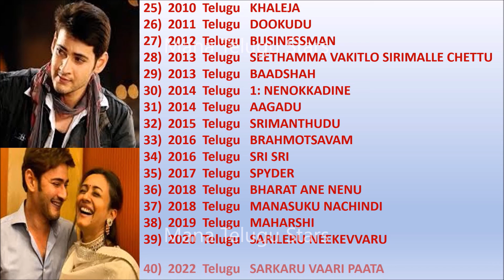Mahesh # Mahesh Babu filmography # About Mahesh Babu and films he acted # Mana Telugu Stars # MTS 5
Mahesh Babu # Mahesh Babu filmography # About Mahesh Babu and films he acted # Mana Telugu Stars # MTS 5
Mahesh Babu is well known name in Telugu film industry. Mahesh is handsome hero and has many female fans. Mahesh Babu is also known as Prince. Prince Mahesh is name given to him. Mahesh Babu was born as Mahesh Ghattamaneni. Mahesh Babu is Leo. Mahesh Babu’s father Krishna Ghattamaneni is Super Star in Tollywood, apart from that Mahesh Babu father Krishna is known for his generous nature.
Mahesh Babu is an actor and Producer. The family of Mahesh Babu previously owned a production house called Padmalaya studios. Now it is GMB.
Mahesh acted as a child artist in his childhood. Mahesh Babu first movie appearance as a child artist was at the age of four. Mahesh Babu acted in many movies in their own banner along with his brother Ramesh Babu and his father Super Star Krishna.
Mahesh Babu has received many awards.
Mahesh Babu married Miss India and actress Namartha Sirokar.
Mahesh Babu’s wife and he are known philanthropists. Mahesh Babu make many public appearances with his family.
Mahesh Babu’s debut movie was Rajakumarudu with Preethi Zinta as the heroine. Mahesh made his first debut at the age of 24 years. Mahesh first movie was released in 1999. Mahesh Babu won the Nandi award given by the Government of Andhra Pradesh for his action in the first movie. Mahesh received the Award for Best Male Debut for Rajakumarudu.
Rajakumarudu in Telugu means Prince in English.
Mahesh has very handsome looks and many fans. The prince title was given to him for his first movie which meant Prince.

Family
Mahesh Babu’s  father was a Super Star in South Indian films. Super star Krishna, he married twice and does not have any children from second wedding. His second wife Vijaya Nirmala has a son from first wedding. Mahesh Babu’s mother name is Indira. Krishna and Indira have five children.

Three daughter and two sons. Mahesh Babu has three sister and two brothers. Mahesh has two elder sisters and brother. His eldest sister Padmapriya is the wife of Galla Jaydev who is politician and Member of Parliament in TDP. Mahesh elder brother is Ramesh Babu and is also an actor. Mahesh has another elder sister Manjula who is actress and director. Mahesh Babu and Namaratha, his wife are close to Manjula. Mahesh is the fourth sibling and has a younger sister Priyadarshini. Priyadarshini was married to Sudheer Babu who was international level badminton player and later made an entry into Tollywood. Mahesh has one step brother not blood related as he was the son of his step-mother in her previous wedding. His step brother is Naresh and he is also an actor in Tollywood.
Mahesh Babu personal details :
Name  - Mahesh Ghattamaneni
Father -  Krishna Ghattamaneni
Mother  - Indira
Brother  - Ramesh Babu
Sisters – Padma Priya, Manjula and Priyadarshini
Grandmother – Durgaamma
Step mother – Vijaya Nirmala
Wife – Namaratha Sirokar
Son – Gautam Krishna
Daughter – Sitara
DOB  - 9 August 1975
Productions  -   G. Mahesh Babu Entertainment Pvt. Ltd
Debut movie  -  Needa as child artist
Lead actor Debut  - Rajakumarudu
Pet Name  - Prince
Height – 6 feet 1 inch
Complexion – Fair
College - Loyola College, Chennai
Education  - B.Com
Guru – L.Satyanand
Nandi awards- 8
Film fare awards – 5
MAA Awards -4
South Indian International awards  -3
Schooling and College of Mahesh Babu
Mahesh babu was educated at St. Bede's Anglo Indian Higher Secondary School in Chennai. Tamil actor Karthi Siav Kumar was  his schoolmate. Mahesh Babu bachelor's degree in commerce from Loyola College in Chennai. Director L Satyanand in Vishakhapatnam for further training in acting. Mahesh Babu has a great art, Mahesh used to memorize dialogues and tell. Mahesh Babu was appreciated for his talent.

Love story of Mahesh Babu
During the early days of his career Mahesh Babu acted in the movie Vamshi. The heroine was Namatra Sirokar who was former Miss India in the year 1993.  The shooting was also done at Australia. Namatra is about three years older than Mahesh Babu. After Mahesh and Namatra loved for four years. Mahesh family was against the wedding and finally agreed for the wedding.
Namatra and Mahesh Babu married in Mumbai at Marriott Hotel in a small private ceremony.
Wedding date of Namatra Sirokar and Mahesh Babu 10 Feb 2005
Mahesh Babu and Namatra Sirokar baby boy Gautam Krishna was born on  31 August 2006 and baby girl Sitara  on 20 July 2012.

 Mahesh Babu is known for his allure and handsome attractive looks and is the crazy star of many girls in Telugu speaking states. Mahesh was ranked twelfth on the Times' 50 Most Desirable Men in India for the year 2010. Mahesh has many fans on twitter and has rankings similar to Bollywood stars.

Mahesh Babu and his wife met on the sets of Vamsi movie. Mahesh Babu's wife is 4 years older than him. Mahesh Babu is crazy star and the one of the top stars of Telugu industry. Huge fan following.